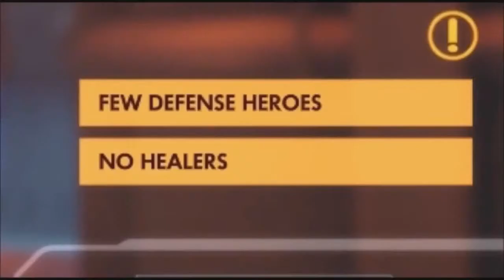Best Coub #7 Music Coub